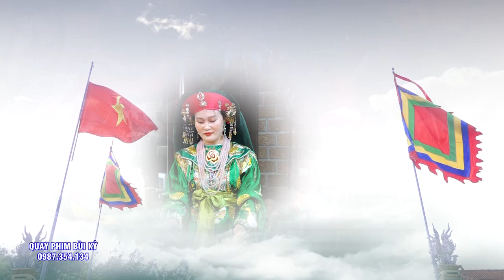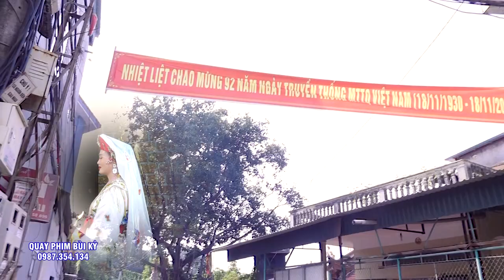Ứng Bóng #5 Bà Chúa Cứu Người - Đồng Thầy Có Tâm Đinh Thị Thoa Hầu Thánh Tại Đền Dinh Đô Hoàng 10